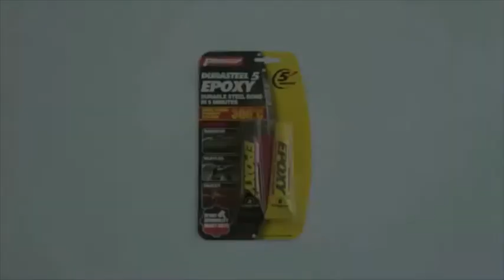LEM PIONEER DURASTEEL EPOXY 5 MENIT LEM TAMBAL KNALPOT BOCOR MOTOR MOBIL TAHAN PANAS 360 DERAJAT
KLIK SALAH SATU LINK DIBAWAH INI UNTUK PEMBELIAN

[ BISA COD SELURUH INDONESIA ]

{ OPEN RESELLER DENGAN HARGA MURAH } SILAHKAN CHAT KAMI MELALUI LINK MARKETPLACE DIATAS

KEUNGGULAN :
- Lem Besi Epoxy Premium
- Bahan Lem Epoxy dg campuran bahan material Besi
- Kandungan Besi lebih byk, sehingga tahan panas s.d 300C
- Merekat dalam 5 menit (Kering sempurna dalam 24jam)
- Setelah Kering sempurna dapat diamplas, dibor, diulir baut
- Disebut juga lem porting / lem mesin
- Kuat dan tahan lama

Kegunaan:
Cocok untuk menambal / merekatkan bagian Body Besi Otomotif, Baja, Almunium, Seng, Keramik, Kayu, Knalpot Radiator, Pipa, dll

Spesifikasi
Merek : PIONEER
Ukuran : 35gram (20ml)
Made in Phillipine